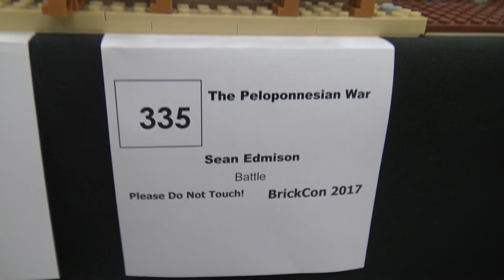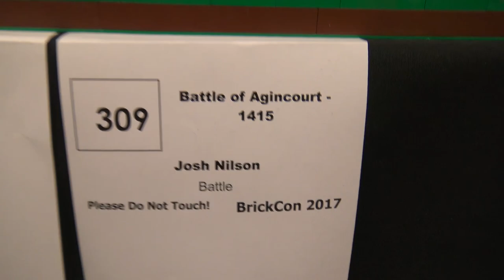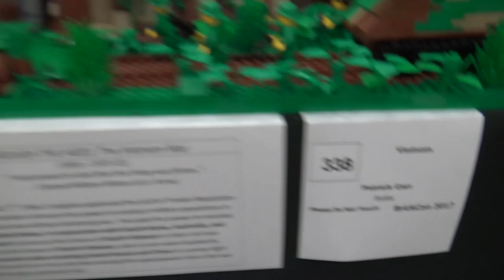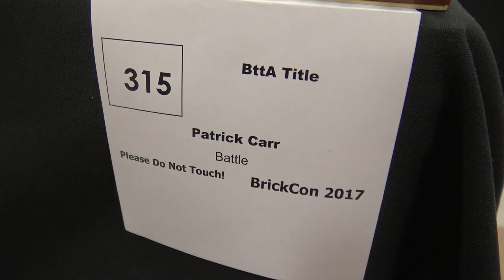Military History Timeline in LEGO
Beyond the Brick's John Hanlon shows you the Battle Through the Ages LEGO military history timeline by Sean Edmison, Josh Nilson and Patrick Carr displayed at BrickCon 2017.

1) Peloponnesian War 2) Battle of the Teutoburg Forest 3) Battle of Agincourt 4) Battle for Tenochtitlan 5) Battle of Balaclva / Charge of the Light Brigade 6) Vietnam War 7) Iraqi Freedom